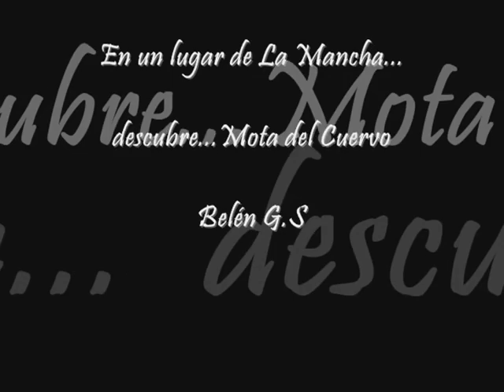En un lugar de La Mancha...descubre...Mota del Cuervo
Pudiera ser, que Mota del Cuervo fuese aquel "lugar de La Mancha", elegido por  Miguel de Cervantes, para inmortalizar al ingenioso hidalgo, Don Quijote.
Descubramos pues, el espectacular, Balcón de la Mancha.